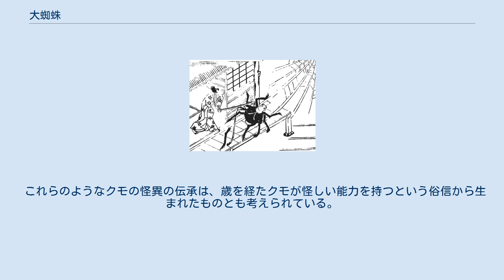大蜘蛛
神話・伝説の虫
『曽呂利物語』より「足高蜘の変化の事」 大蜘蛛（おおぐも）は、日本の怪談、随筆、民俗資料などにある巨大なクモの怪異。
『狗張子』『諸皐記』『耳嚢』『宿直草』などの古書に記述があり、『土蜘蛛草子』『平家物語』では山蜘蛛として知られる。
 寛文時代の奇談集『曽呂利物語』には「足高蜘の変化の事」と題し、ある山野に住む男のもとに夜、大蜘蛛が60歳ほどの老婆に化け、髪を振り乱して襲いかかり、男に刀で足を斬り落とされたという話がある。
 『狗張子』によれば、京都五条烏丸で、ある山伏が大善院という寺に泊まったところ、夜更けに激しい音とともに、天井から毛むくじゃらの手がのびて山伏の顔をなでたので、刀で斬り落としたところ、翌朝には仏壇のそばに2尺8寸（約84センチメートル）の大蜘蛛の死骸があったという。
 天保時代の『信濃奇勝録』には、大蜘蛛が人間の生気を吸って病気にさせたという話がある。
信濃国（現・長野県）下水内郡飯山に、母子2人暮しの農家があったが、息子が病気になって「クモが来る、クモが来る」と言って苦しむようになった。
母親はクモを殺そうとしたものの、クモは病人にしか見えないらしく、祈祷にすがっても効果はなかった。
その内に息子を想う母の念の力か、次第に母にもクモが見えるようになり、寝床にいるクモを押さえつけたが、逆にクモの糸に捕えられてしまった。
母の苦しむ声を耳にした近隣の人々が駆けつけ、クモを殺して母を救い出すと、それは見たこともない巨大なクモだった。
息子は一命をとりとめたものの、血を吸われた上に体のあちこちの皮が剥げ、しばらくは杖無しでは歩けないほどだったという。
 これらのようなクモの怪異の伝承は、歳を経たクモが怪しい能力を持つという俗信から生まれたものとも考えられている。